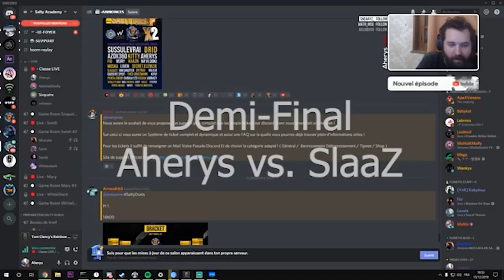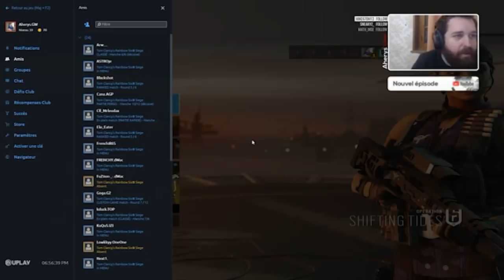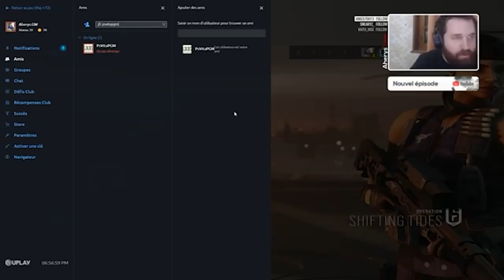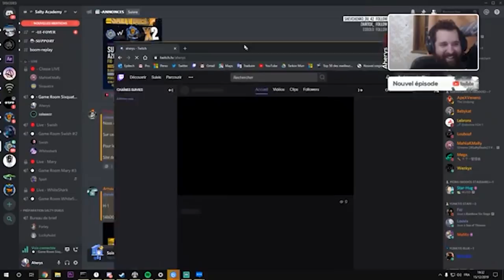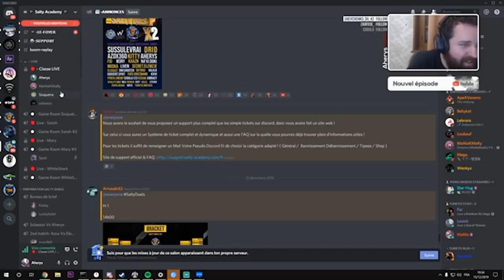SaltyDuels - 1vs1 - 1000€ Cash - Aherys POV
Vidéo de ma POV du tournois Salty Duels par la Salty Academy, pour l'association Women In Games !